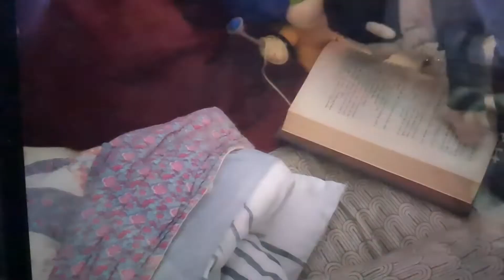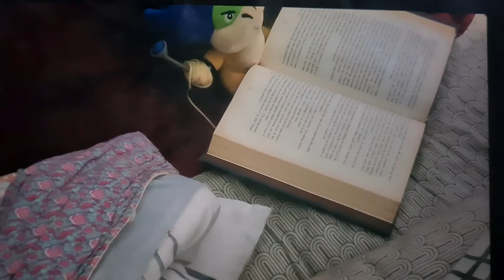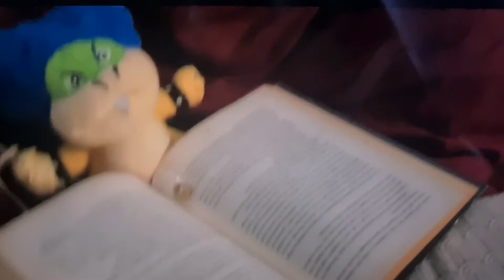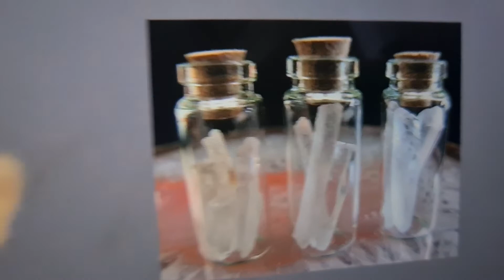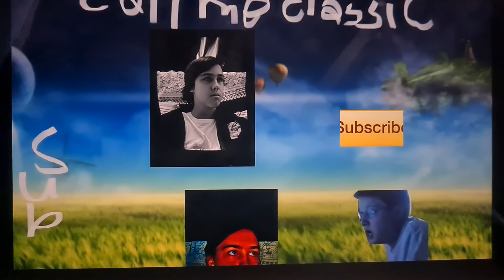TFR remake the crystal